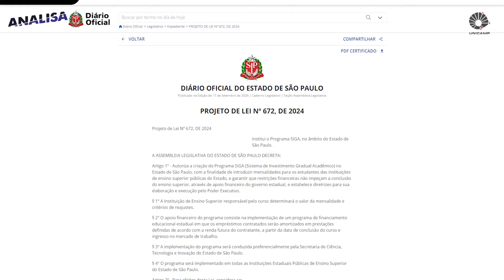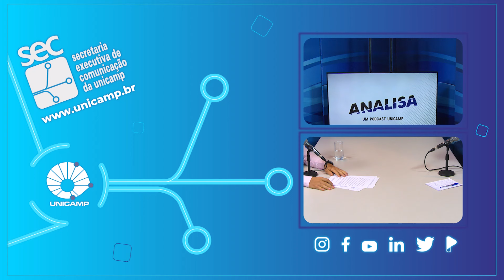Deputado propõe mensalidades para universitários de públicas paulistas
No último dia 17 de setembro, foi protocolado na Assembleia Legislativa do Estado de São Paulo (Alesp) o Projeto de Lei (PL) nº 672, que autoriza a cobrança de mensalidade pelas universidades públicas do estado de São Paulo. A iniciativa, de autoria do deputado estadual Leonardo Siqueira (Partido Novo), ainda será discutida e analisada pelas comissões da ALESP.

Para o professor Lalo Watanabe Minto, da Faculdade de Educação (FE) da Unicamp, o projeto é inconstitucional, pois contraria o princípio da gratuidade do ensino público em estabelecimentos oficiais, conforme inciso IV do artigo 206 da Constituição Federal.

O docente aponta que a principal contradição do PL é indicar a cobrança de mensalidade como um fator de democratização do acesso ao ensino superior e de benefício da população mais pobre. Para o especialista da Unicamp, a cobrança de mensalidade está sendo proposta como um benefício justamente para quem teria mais dificuldade de pagar.

“Nesse caso, os defensores do projeto poderiam recorrer às experiências internacionais, de países que cobram mensalidades, que são todas de endividamento sistemático e permanente desse público na sua grande maioria. Temos os exemplos de Estados Unidos, do Reino Unido e, para não ter que ir muito longe, poderíamos olhar o FIES [Fundo de Financiamento Estudantil]”, complementa.

Ficha técnica
Produção: Patrícia Lauretti
Apresentação: Silvio Anunciação
Direção de imagens: João Ricardo - Boi
Imagens: Gustavo Albuquerque Lima
Edição: Kleber Casabllanca
Fotografia: Lúcio Camargo
Edição de capa: Paulo Cavalheri